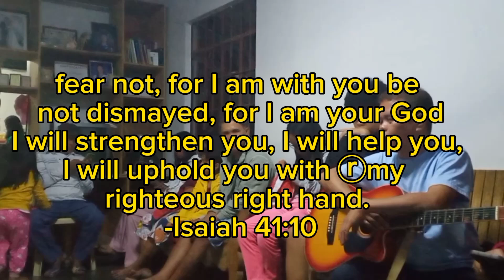BIRTHDAY MESSAGE/BRO. ARCHIE TV